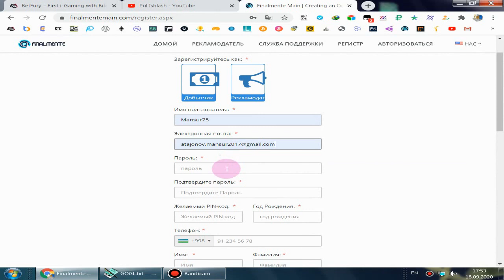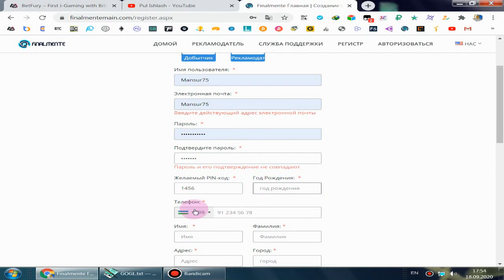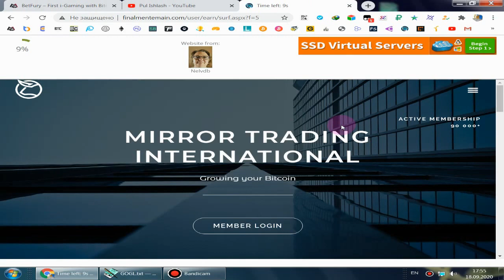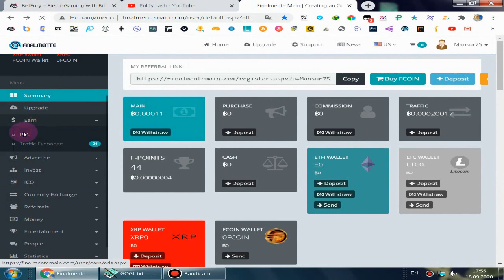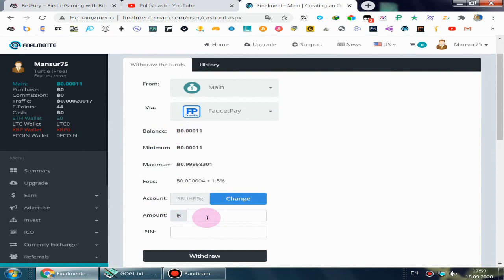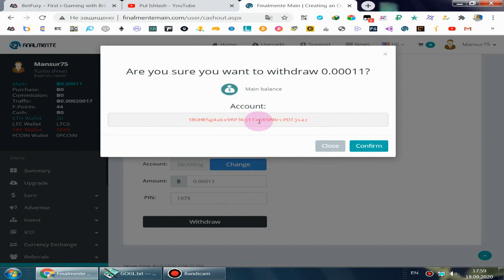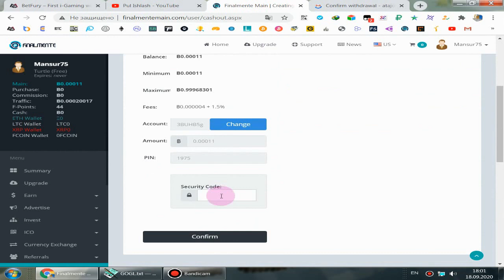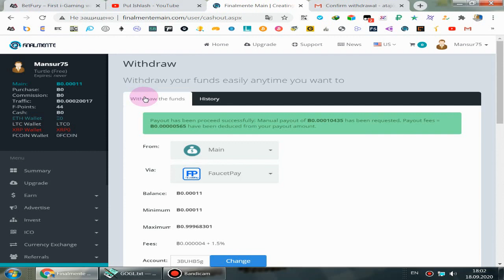Finalmentemain Pul ishlash Kripta valyuta 10 minutda 1000 Bitcoin Sotosh bepul ishlab olasiz va Fauc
Finalmentemain Pul ishlash Kripta valyuta 10 minutda 1000 Bitcoin Sotosh bepul ishlab olasiz va FaucetPay Hamyonga 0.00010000 Bitcoin Sotosh tashlash

Xush kelibsiz mening aziz tomoshabinlar
Kanalga obuna bo'ling va qo'ng'iroqni bosing kanalimzda tekin pul ishlash vido roliklarni ko'rsatamiz tanlang Katta Rahmat

pul ishlash bitcoin # bitcoin_investitsiyasiz # investitsiyasiz
# sarmoyasiz # bitcoin sarmoyasiz # bitcoin turnalar # turnalar bitcoin
# Internetda qanday qilib pul ishlash mumkin # investitsiyalarsiz qanday qilib Internetda pul ishlash # bitcoin_faucet daromadi klish